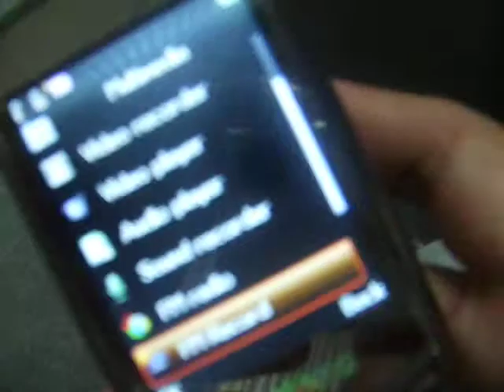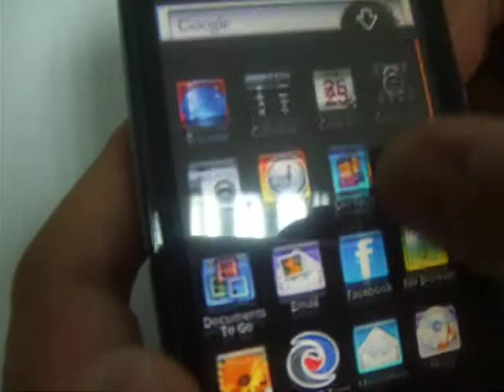F910 Android 3G Phone with GPS.avi